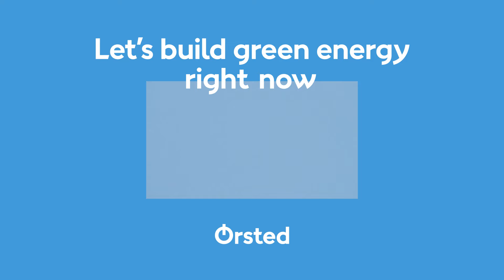Celtic Sea: Unlocking green energy step-by-step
Ørsted is already developing enough offshore wind capacity to power millions of UK homes with clean, low-cost, secure energy. Since developing the world’s the first offshore wind farm in 1991, we have become the global leader. Let’s build green energy right, now – in the Celtic Sea.

About Ørsted

The Ørsted vision is a world that runs entirely on green energy. Ørsted develops, constructs, and operates offshore and onshore wind farms, solar farms, energy storage facilities, renewable hydrogen and green fuels facilities, and bioenergy plants. Ørsted is the only energy company in the world with a science-based net-zero emissions target as validated by the Science Based Targets initiative (SBTi). Ørsted is recognised on the CDP Climate Change A List as a global leader on climate action.